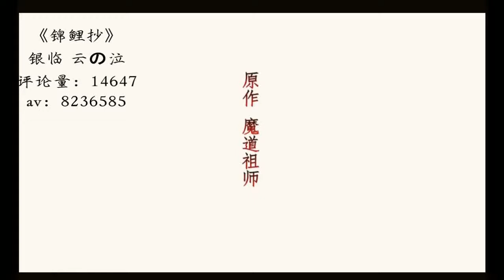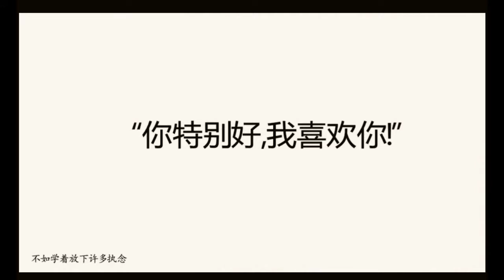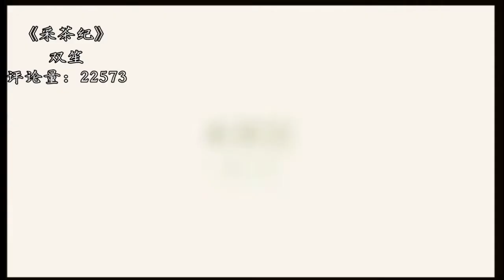网易云评论上万的那些古风歌曲合集（二）part7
五杀？我是不可能给你们的，哈哈
《锦鲤抄》作者：失眠满  av8236585 微博：-满月月-
《爱殇》作者：麦积山  av5087803 微博：元-醉
《山鬼》作者：雪珑瑶  av6164859
以上制作视频的作者已授权